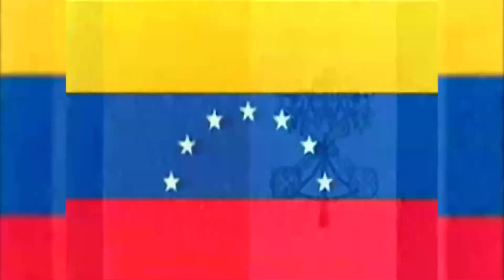Michael Jackson HIStory Live 1996 HD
Michael Joseph Jackson (August 29, 1958 – June 25, 2009) was an American singer, songwriter, and dancer. Dubbed the "King of Pop", he is widely regarded as one of the most significant cultural figures of the 20th century and one of the greatest entertainers of all time. He was also known for his unorthodox lifestyle, residing in a private amusement park he called Neverland Ranch, and often becoming the focus of tabloid scrutiny. Jackson's contributions to music, dance, and fashion, along with his publicized personal life, made him a global figure in popular culture for over four decades.

The eighth child of the Jackson family, Michael made his professional debut in 1964 with his elder brothers Jackie, Tito, Jermaine, and Marlon as a member of the Jackson 5. He began his solo career in 1971 while at Motown Records, and in the early 1980s, became a dominant figure in popular music. His music videos, including those for "Beat It", "Billie Jean", and "Thriller" from his 1982 album Thriller, are credited with breaking racial barriers and transforming the medium into an art form and promotional tool. Their popularity helped bring the television channel MTV to fame. Bad (1987) was the first album to produce five US Billboard Hot 100 number-one singles.[nb 1] He continued to innovate throughout the 1990s with videos such as "Black or White" and "Scream", and forged a reputation as a touring artist. Through stage and video performances, Jackson popularized complicated dance techniques such as the robot and the moonwalk, to which he gave the name. His sound and style have influenced artists of various genres.

Jackson is one of the best-selling music artists of all time, with estimated sales of over 350 million records worldwide;[nb 2] Thriller is the best-selling album of all time, with estimated sales of 66 million copies worldwide. His other albums, including Off the Wall (1979), Bad (1987), Dangerous (1991), and HIStory (1995), also rank among the world's best-selling. He won hundreds of awards (more than any other artist in the history of popular music), has been inducted into the Rock and Roll Hall of Fame twice, and is the only pop or rock artist to have been inducted into the Dance Hall of Fame. His other achievements include Guinness world records (including the Most Successful Entertainer of All Time), 15 Grammy Awards (including the Legend and Lifetime Achievement awards), 26 American Music Awards (more than any other artist), and 13 number-one US singles (more than any other male artist in the Hot 100 era). Jackson was the first artist to have a top ten single in the Billboard Hot 100 in five different decades. In 2016, his estate earned $825 million, the highest yearly amount for a celebrity ever recorded by Forbes.

In the late 1980s, Jackson became a figure of controversy for his changing appearance, relationships, and behavior. In 1993, he was accused of sexually abusing the child of a family friend. The case led to an investigation and was settled out of court for $25 million in 1994. In 2005, he was tried and acquitted of further child sexual abuse allegations and several other charges. In 2009, while preparing for a series of comeback concerts, This Is It, Jackson died from an overdose of propofol and benzodiazepine given to him by his personal physician, Conrad Murray. Jackson's fans around the world expressed their grief, and his public memorial service was broadcast live. In 2019, the documentary Leaving Neverland detailed renewed allegations of child sexual abuse and led to an international backlash against Jackson.